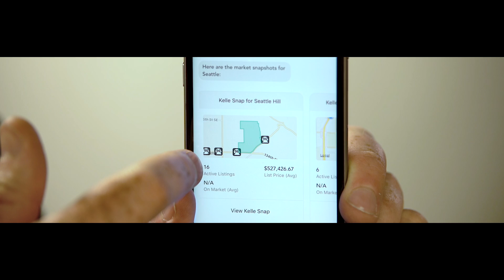Sasquatch uses KELLE... Why can't you?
Sasquatch loves using KW's virtual assistant KELLE... maybe you should consider adopting KELLE today.